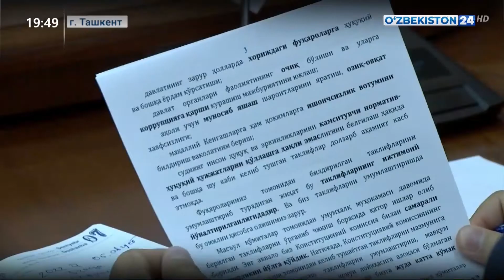Новости 24 | В Законодательной палате Олий Мажлиса состоялись заседания фракций политических партий